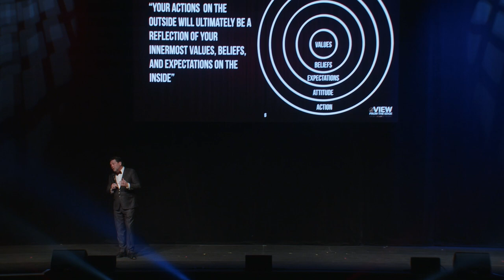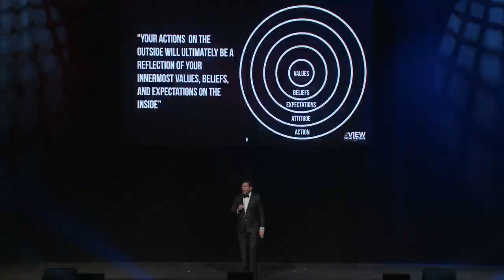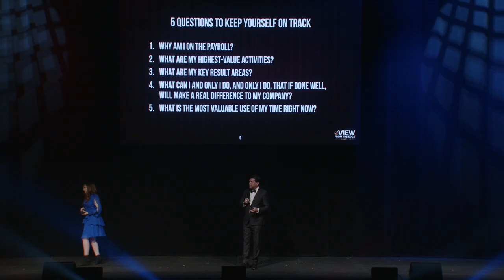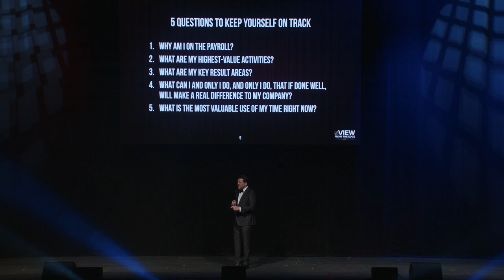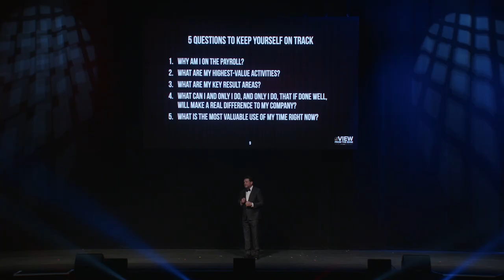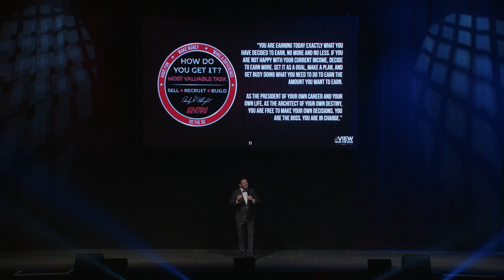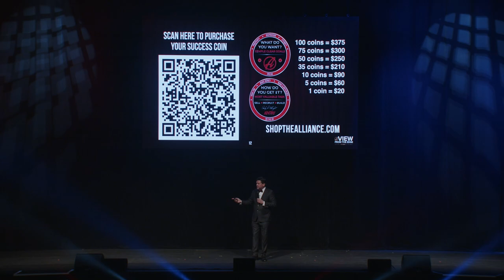Andy Albright: 5 Personality Types | The Alliance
In this talk from A View from the Edge, Andy Albright addresses several common questions and statements that he often hears from people, such as how to become successful in business, how to overcome fear and mental roadblocks, and how to deal with negative influences from friends, family, and others. Andy explains that who we are is not fixed and can change based on the people we surround ourselves with, the books we read, and the information we consume. He goes on to describe the "five levels of Personality," which helps individuals understand who they are and who they want to be. Andy emphasizes the importance of knowing oneself and what one stands for as a key characteristic of successful leaders.